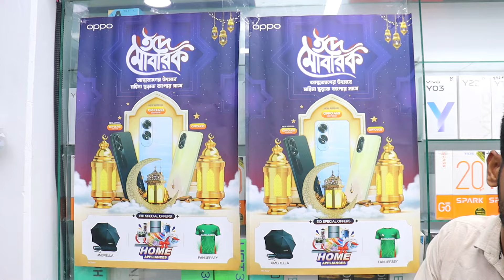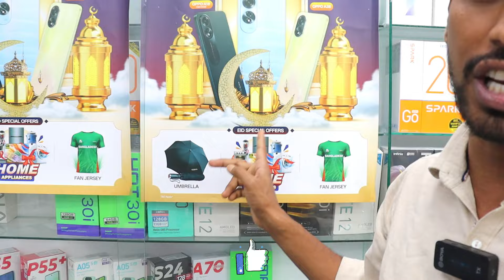OPPO MOBILE ঈদে ধামাকা অফার 💥!! OPPO NEW MOBILE UPDATE PRICE IN BANGLADESH 2024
ACCESSORIES WORLD
Level ★B2, Shop#,02, Bashundhara city, Panthapath, Dhaka

ফেসবুক পেজ:

 / marketnewsbangladesh

 / shawon.odorous